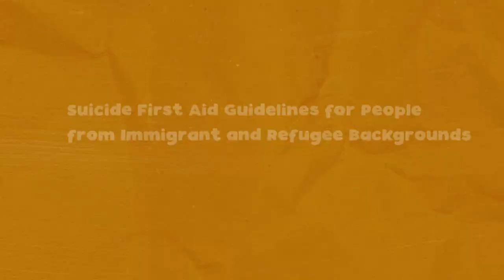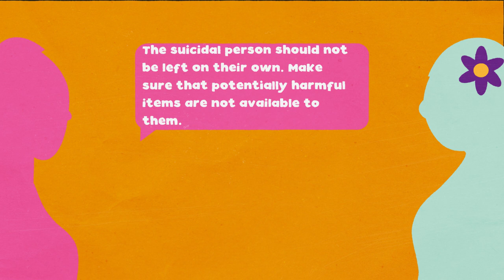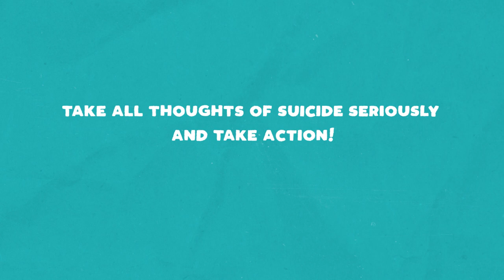Suicide First Aid Guidelines For People from Immigrant and Refugee Backgrounds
Animated video created by Bambu Films in collaboration with the research and guidelines Lead Dr Erminia Colucci. For more information about this and other community and arts based suicide prevention activities visit and sign up